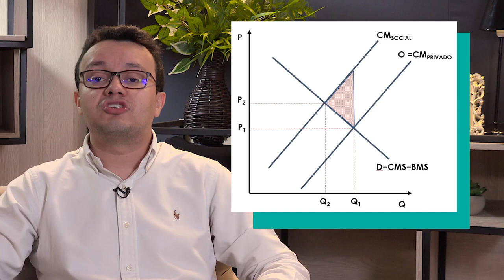Imposto sobre o açúcar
O consumo excessivo de açúcar está ligado a vários problemas de saúde. Um imposto sobre o açúcar traria benefícios pra saúde da população? Críticos argumentam que é um imposto que retira mais dos que têm baixa renda. Será verdade? Confira no vídeo.

Cursos SolutiON
Gestão de Cursos Sucroenergéticos